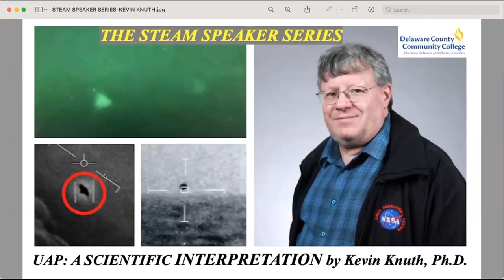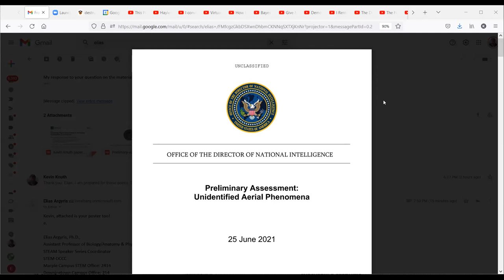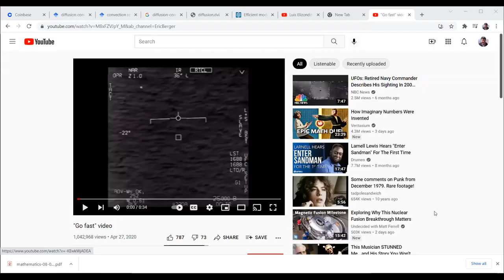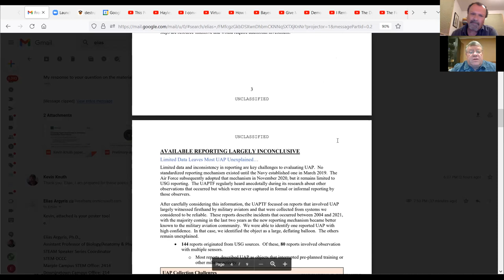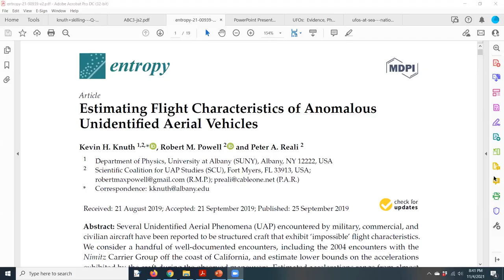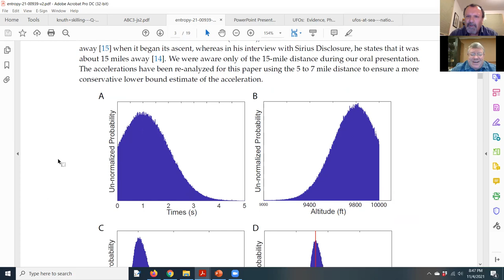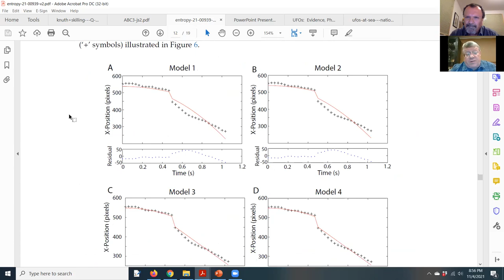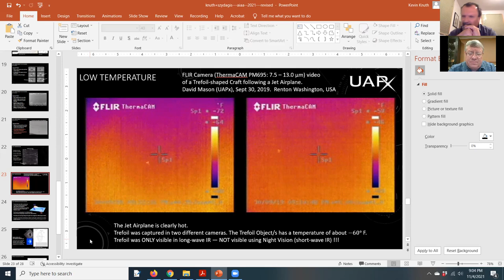STEAM Speaker Series: UAP: A SCIENTIFIC INTERPRETATION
Speaker: Kevin Knuth, Ph.D.

The STEAM Speaker Series at Delaware County Community College is proud the present Dr. Kevin Knuth on the topic “UAP: A Scientific Interpretation”, February 20-28.

Dr. Kevin Knuth is an Associate Professor of Physics at University at Albany with over two decades of experience in machine learning algorithms for Astrophysics, Bayesian Probability Theory, Information Theory, Robotics, Signal Processing, Neuroscience, Nonlinear Dynamics, Quantum Mechanics, and many other areas. He’s also the editor of the peer-review open-access journal “Entropy”, as well as being a member of the Scientific Coalition for Unidentified Aerial Phenomena (UAP) Studies.

He recently published a scientific report, “Estimating Flight Characteristics of Anomalous Unidentified Aerial Vehicles”. In his paper, he described UAPs as reportedly being “structured craft that exhibit ‘impossible flight characteristics’. He explored the “5 observables of UAPs“, which are positive lift, Sudden Acceleration, Hypersonic Velocity without Signatures, Trans-Medium Travel, and Low Observability. His team performed analysis on the 2004 Nimitz Tic Tac encounters, and describe these craft as having “Estimated accelerations range from almost 100 g to 1000s of gs with no observed air disturbance, no sonic booms, and no evidence of excessive heat,” and, ”observed flight characteristics of these craft are consistent with the flight characteristics required for interstellar travel.”